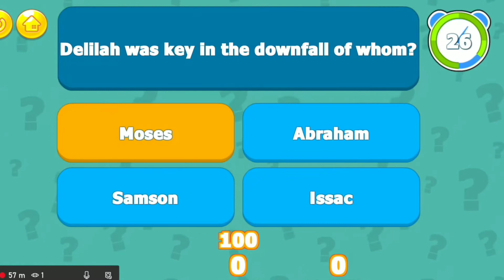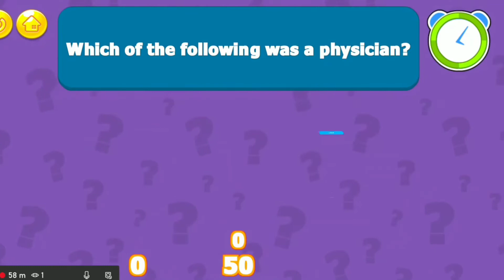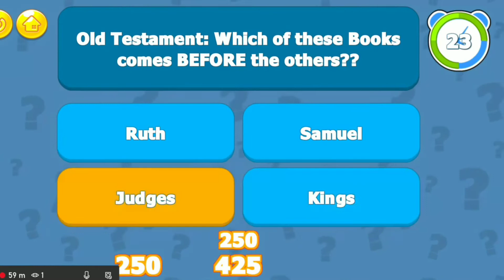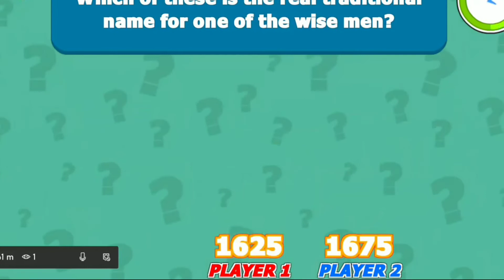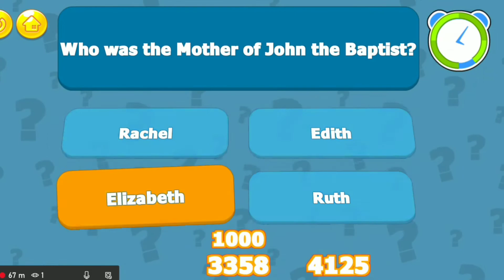It's a Platformer Christmas